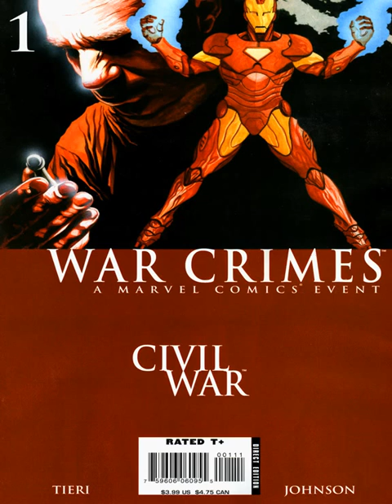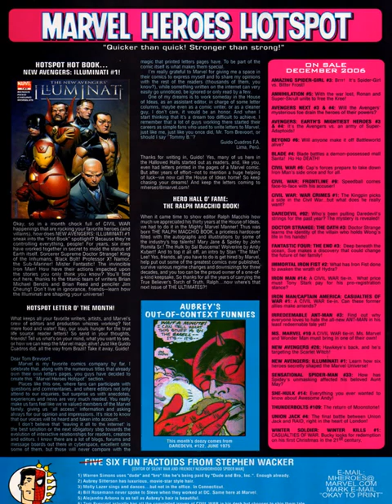Civil War - War Crimes